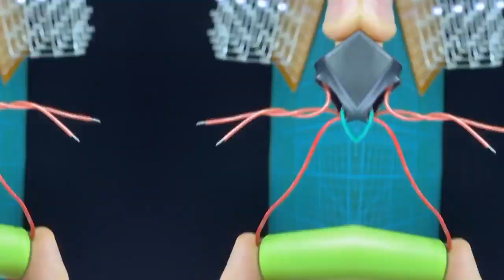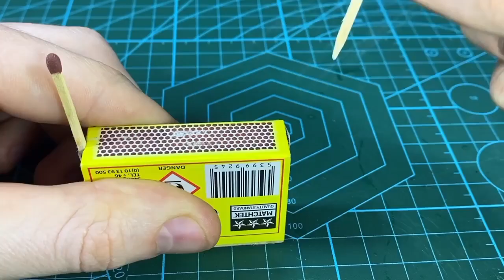Amazing Diy Toys 6 Amazing Things You Can Make It At Home || Amazing Experiment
Screwdriver set
Power drill
Hammer
Pliers
Tape measure
Adjustable wrench
Utility knife
Hacksaw
Clamps
Level
Chisels
Soldering iron
Paintbrushes
Wire strippers
Safety goggles
Respirator mask
Needle-nose pliers
Cordless jigsaw
Sandpaper assortment
Bench vise
Pipe wrench
Stud finder
Dremel rotary tool
Woodworking router
Angle grinder
Miter saw
Circular saw
Soldering station
Bench grinder
Workbench
Picture frames
Wooden puzzles
Birdhouses
Cutting boards
Jewelry boxes
Wooden toys
Candle holders
Coat racks
Wine racks
Bluetooth speaker
DIY LED light fixtures
Arduino projects
Electronic gadgets
Solar-powered charger
Raspberry Pi projects
Custom headphones
Electronic dice
Homemade candles
Custom throw pillows
Hand-painted ceramics
Plant holders
Macrame wall hangings
DIY curtains
Decorative wreaths
Terrariums
Customized lampshades
Table centerpieces
Custom t-shirts
Crocheted scarves
Leather wallets
Beaded accessories
Tie-dye clothing
Hand-painted shoes
Embroidered patches
DIY hats
Hand-stitched bags
Bird feeders
Outdoor benches
Garden pathways
Compost bin
Outdoor fire pit
DIY planters
Garden trellises
Backyard swing
Solar-powered outdoor lights
Homemade slime
Cardboard forts
Painted rocks
Popsicle stick crafts
Paper airplanes
Homemade playdough
Dollhouses
Homemade board games
Science experiments
Easter egg decorating
Halloween costumes
DIY wreaths for every season
Handmade greeting cards
Thanksgiving table decor
Valentine's Day crafts
Fourth of July decorations
Building a bookshelf
Installing a new light fixture
Tiling a backsplash
Creating a custom closet
Refinishing furniture
Building a deck
Automotive:
Changing your car's oil
Replacing brake pads
Car detailing
Installing a car stereo
Upholstery repairs
Custom car accessories
Rust removal and repair
Pet Projects:
DIY pet toys
Homemade pet treats
Pet beds and houses
Custom pet collars
Aquarium decorations
Bird perches
Health and Beauty:
Homemade bath bombs
Natural skincare products
DIY hair accessories
Custom perfumes and colognes
Handcrafted soap
Homemade lip balm
Natural toothpaste
Home Technology:
Home automation projects
Smart mirrors
DIY security systems
Custom gaming PC
Network and Wi-Fi improvements
3D printing projects
Educational and Science:
Homemade microscope slides
Simple telescopes
Solar oven
Homemade volcano
Crystal growing
Homemade kaleidoscope
DIY weather station
Homemade educational board games
Music and Instruments:
Homemade musical instruments (e.g., drums, guitars
Custom guitar pedals
DIY amplifiers
Handcrafted maracas
Homemade harmonicas
Electronic synthesizers
DIY Repairs:
Fixing a leaky faucet
Patching drywall
Repairing a broken fence
Fixing a running toilet
Replacing a broken tile
Repairing a squeaky door
Fixing a bicycle tire
Miscellaneous:
DIY wind turbine
Homemade soapbox derby car
DIY drone
DIY electric scooter
Homemade slime
DIY arcade cabinet
Handmade chess set
Build a custom PC desk
Homemade wine or beer
DIY home theater
Build a treehouse
Create a custom aquarium
DIY pinball machine
Build a telescope
Make your own board games
Construct a backyard mini-golf course
Create a custom skateboard ramp
Build a model rocket
Construct a backyard zip line
Make your own snow globe
Build a backyard obstacle course
Create a custom tree swing
Build a backyard water slide
Make your own puppet theater
Construct a backyard bocce ball court
Create custom jewelry displays
Build a backyard horseshoe pit